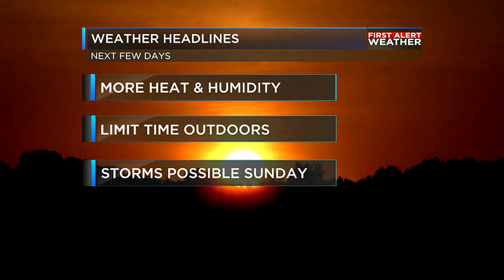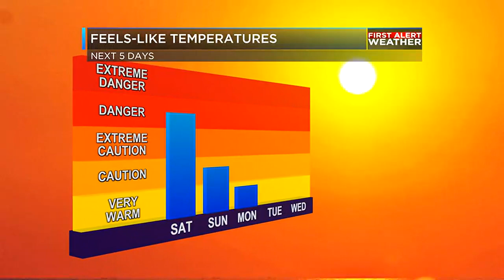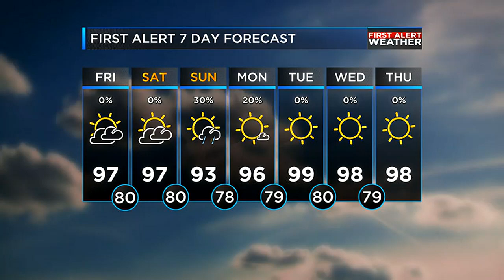Matt's morning weather update